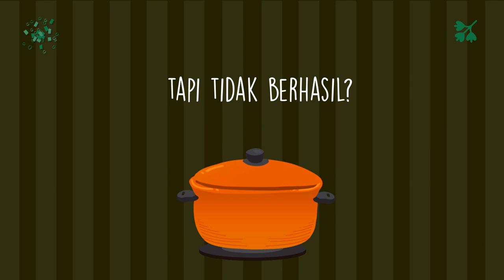Video Iklan IG Resep Makanan Sayur Asem, Opor Ayam, Sop Konro, Pindang Serani,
Jasa Edit Video Promosi / Video Iklan IG Resep Makanan Sayur Asem, Opor Ayam, Sop Konro, Pindang Serani, atau

Daftar Isi
00:00 - Cara Edit Video Iklan Lapis Legit, Tips Konten Lawar Bali, Tips Iklan Rujak Cingur
00:10 - Contoh Iklan Promosi Resep Makanan Nasi Goreng, Gado-Gado, Sate Padang, Nasi Campur,
00:30 - Contoh Video Promosi Resep Makanan Nasi Uduk, Rawon, Sate Kambing, Martabak,
00:40 - Contoh Konten Branding Resep Makanan Sate Padang, Pecel Lele, Es Teler, Rujak,
00:50 - Resep Makanan Sop Buntut, Rujak, Ikan Bakar, Mie Goreng,